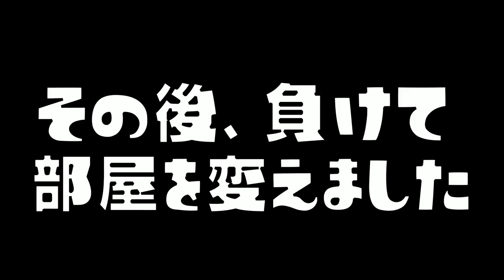戦わないでふざけたタコがいたので味方が浮き輪になっても助けるのをやめたったｗｗｗ【スプラトゥーン２】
【スプラトゥーン２ アニメ】バレンタイン告白大作戦！！ついにひれおくんに彼女が出来た！？

【トラップしばり】みんなトラップだけでガチホコバトルをしたら面白すぎたｗｗｗ

ひきこもりの陰キャ実況者がスノボで陽キャラになりました！！！【うなちゃんねる】

　　　　　　　　　　　　　　　　敬称略